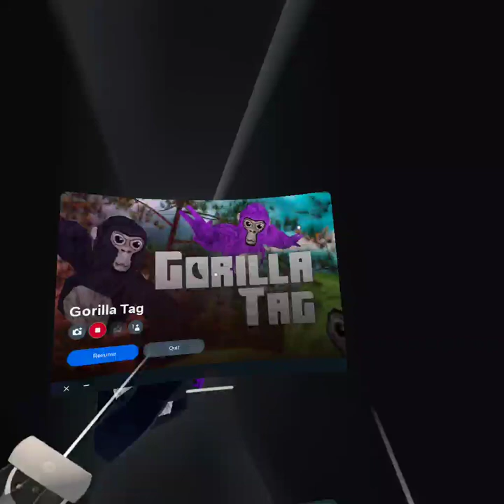The Trip, Part 1, UnEdited!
This is the unedited version of The trip, 1. I accidentally put two not one.